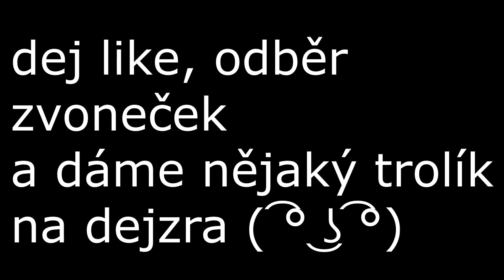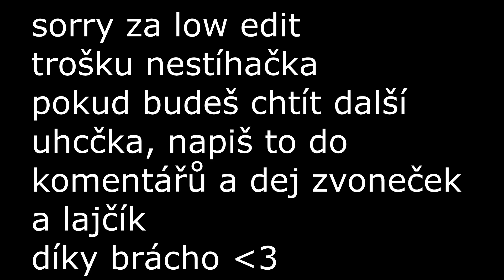uhcrun, každý drop je ale násobený...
minecrat uhcrun kde každý drop a item je násobený nebo multiply ? jak se takový uhcrun hraje ?